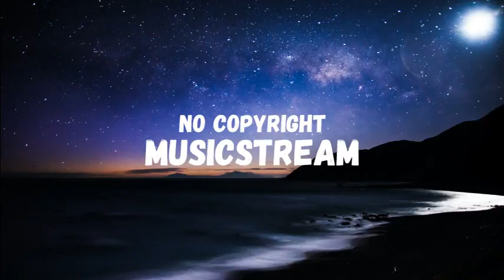LiQWYD - Midnight Sky [vlog no copyright music] House - Dance - Free to use music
MUSICSTREAM promotes vlog no copyright music, royalty-free music and creative commons music for content creators. Many different Genres, only good, beautiful music. Daily Uploads!

Song:  LiQWYD - Midnight Sky
Genre: House - Dance
License: Creative Commons - Attribution 3.0 Unported - CC BY 3.0